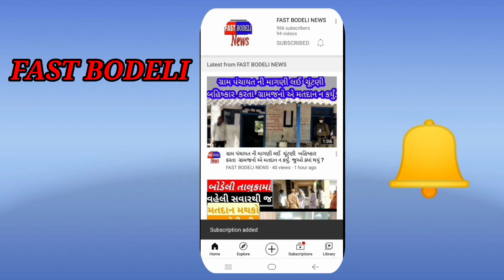મહા રસીકરણ અભિયાન : છોટાઉદેપુર જિલ્લામાં 1 લાખ લોકોનું રસીકરણ કરાશે : જિલ્લા કલેકટર